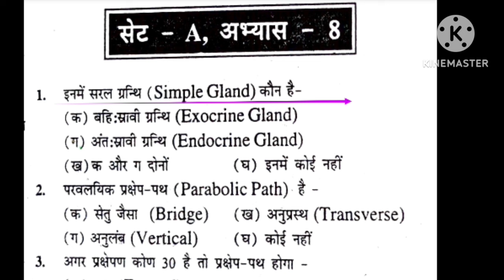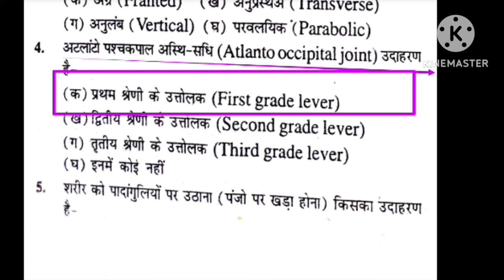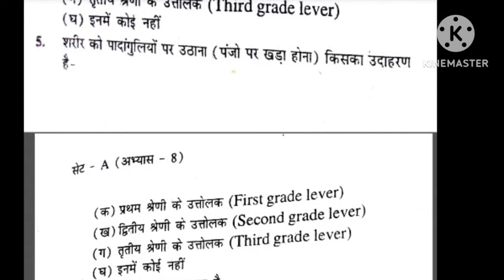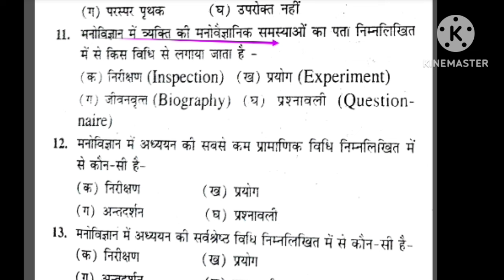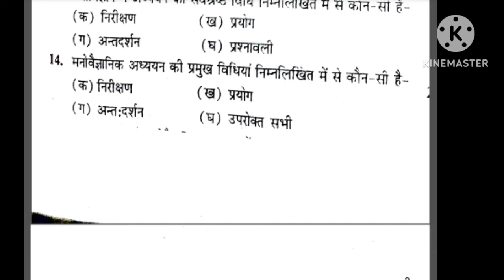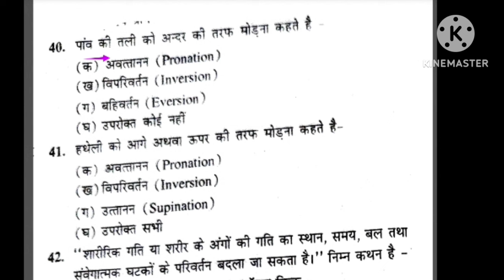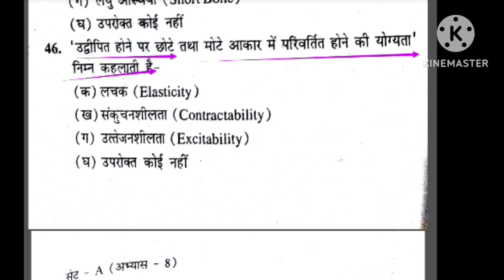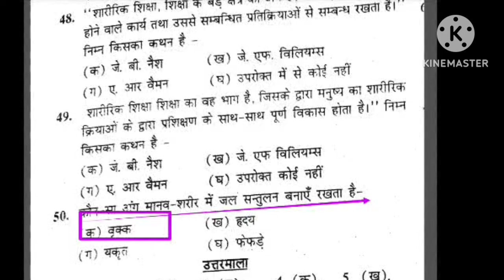Best MCQ practice of Physical Education/BPSC tre 3.0 /UPTGTPGT/UPLTGREAD/UKLT/MPSUPERTET/KVSNVS/NET